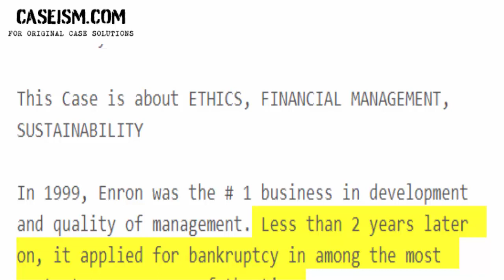Profile of Enron: The Rise and Fall Case Study Help - Caseism.com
This Case Is About Profile of Enron: The Rise and Fall Case Study Help and Analysis

Get Your Profile of Enron: The Rise and Fall Case Study Help at Caseism.com